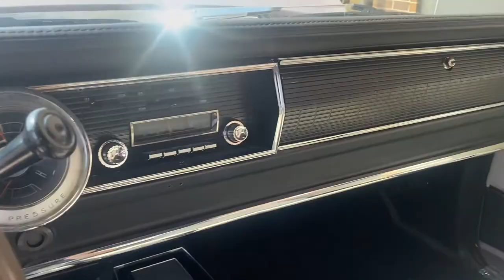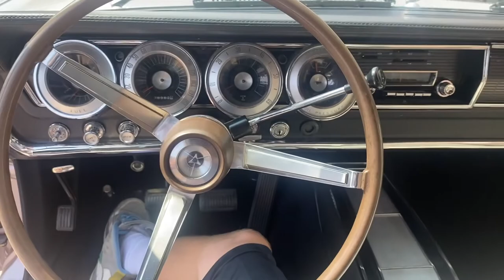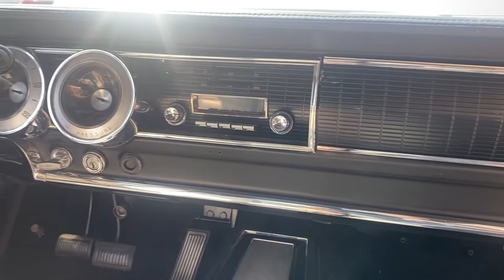1966 Dodge Charger - High Quality Restored - SOLD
1966 Dodge Charger For Sale! Finished In Beautiful Colors! Factory 318! Rare Factory 3 Speed! High Quality Restored & In Excellent Condition!